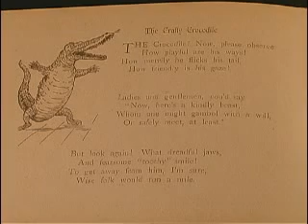Baldwin Library of Historical Children's Literature, Gator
Video of a moveable book from the Baldwin Library of Historical Children's Literature. The book is a movable.